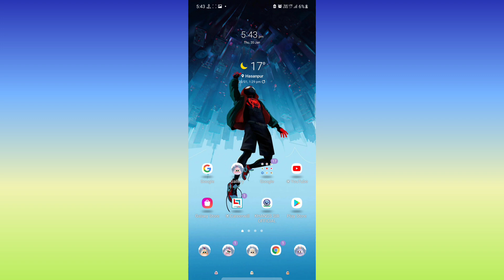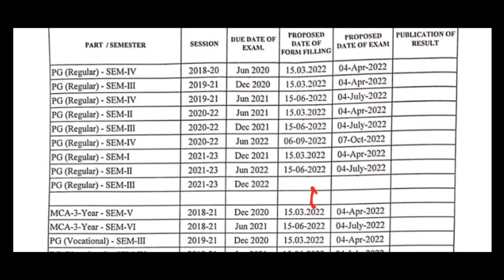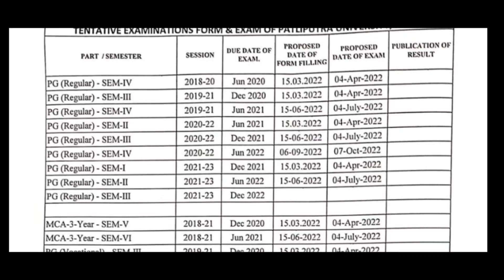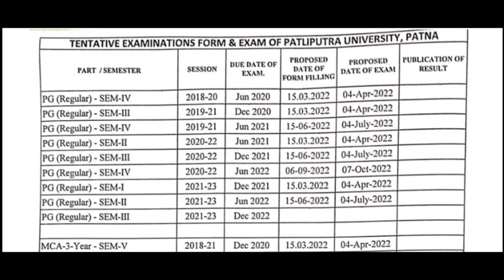Ppu UG/PG Exam 2022 | Patliputra University B.Ed Exam 2022 | Ppu PG BCA M.Ed Paramedical Exam etc.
ppu part 1 exam 2021

patliputra university part one
patliputra university part exam form
patliputra university exam date 2021 part
ppu registration 2021
ba part 1 ka exam form kaise bhare 2021
ppu examination form 2021
ppu part 2 exam date 2021
patliputra university exam form
ppu part 1 exam form 2021
ppu ka exam form kaise bhare
Patliputra University BA part 1 exam date Patliputra University BA part 1 exam date patliputra university part 2 exam form
ba part 2 ka form kaise bhare
ppu part 2 registration 2021
ppu examination form
patliputra university latest news
patliputra universitypatliputra examination form
patliputra university part 2 exam form
patliputra university exam form kaise
bhare
from 2021
ppu ka exam form kaise bhre
ppu exam date part 2021
palliputranesity examination form
ppu part 2 exam form date 2021
How to fillup exam form of patliputra
university
Patliputra University part 1 Exam kab hoga Patliputra University part 2 Exam kab se hoga Patliputra University part 3 Exam kab hoga Patliputra University part 1 result part 2 result part 3 result Patliputra University
Patliputra University BSC part 1 exam date Patliputra University BA Part 3 exam date Patliputra university Patliputra University latest news
Patliputra University ug part 1 exam date
Patliputra University 2019-22 Exam date
Patliputra University 2018-21
patliputra university 2020-23 Update
patliputra university Ba results
patliputra university update